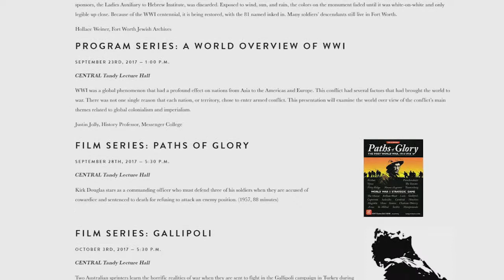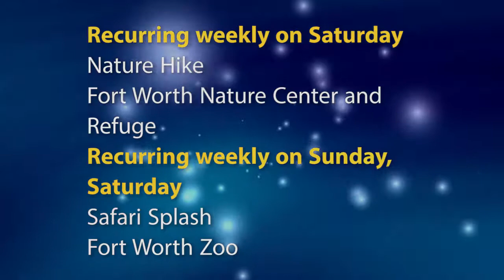Fort Report: From Cowboy to Doughboy, North Texas in WWI exhibit